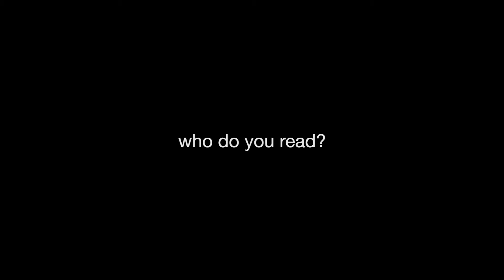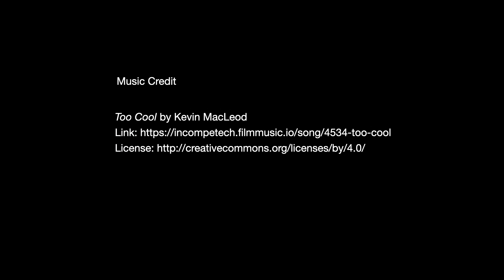Books for 2020 and Beyond: Heidi Kolk, Assistant Professor, Sam Fox School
In this weeks installment of our "Books for 2020 and Beyond" series, Heidi Kolk shares why Dolores Hayden's "The Power of Place" is important to her.